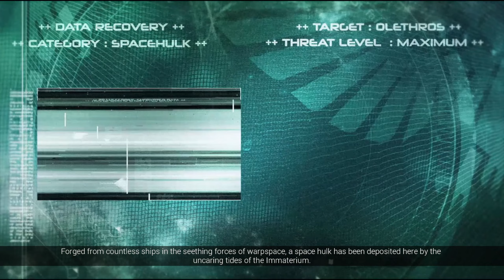Mountain of Shame - Space Hulk Deathwing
A Warhammer game without Warhammer in the title. What an odd idea. I wonder if they were trying to get non-warhammer fans on board? Who knows, still worth a play it seems.